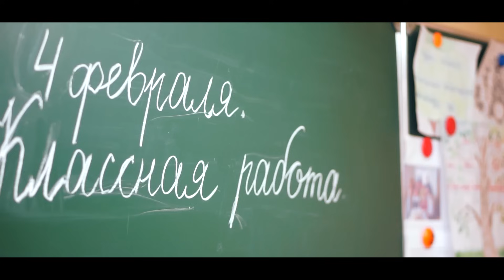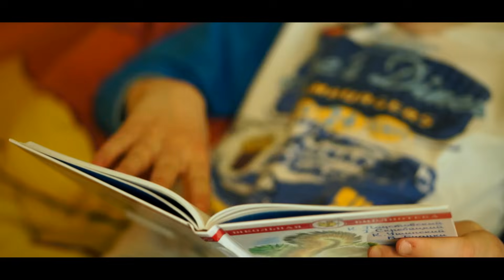Начало большого пути: один день из жизни воспитанника филиала Академии ФК «Краснодар»